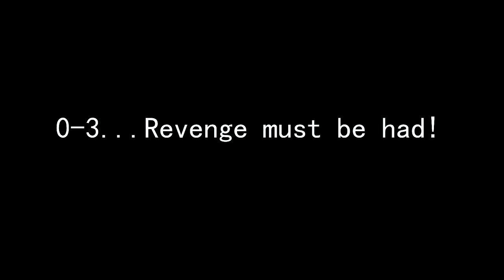Battlefield 4: Gettin' revenge-ski! (The Spacehogs)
When down 0-3 against an opponent, drastic measures must sometimes be taken to make up for lost ground.